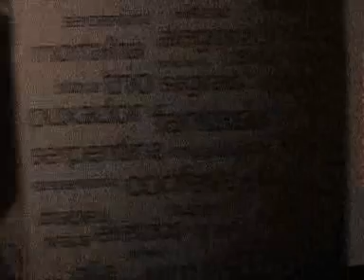EKO brazilian band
Another song from EKO (images from Museum of the Portuguese Language, Scotland, Portugal and Brazil)